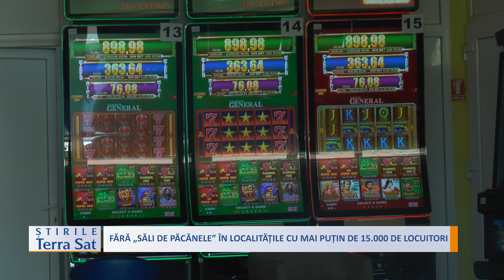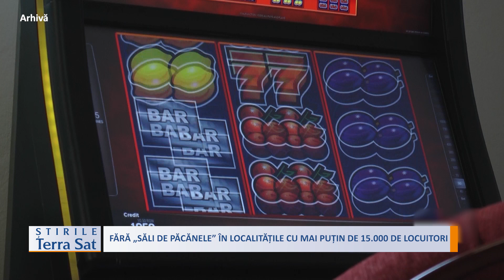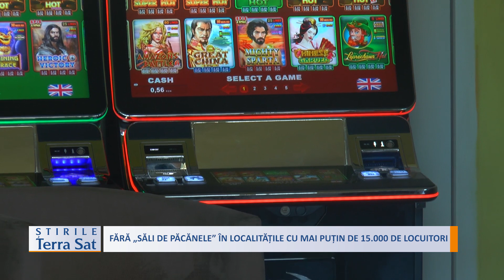FĂRĂ „SĂLI DE PĂCĂNELE” ÎN LOCALITĂȚILE CU MAI PUȚIN DE 15 000 DE LOCUITORI